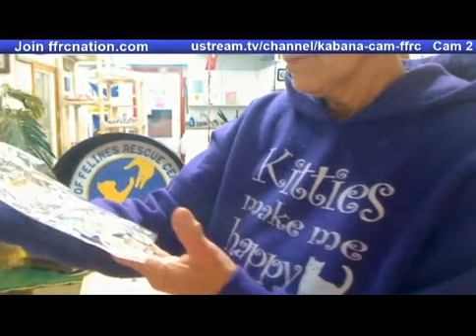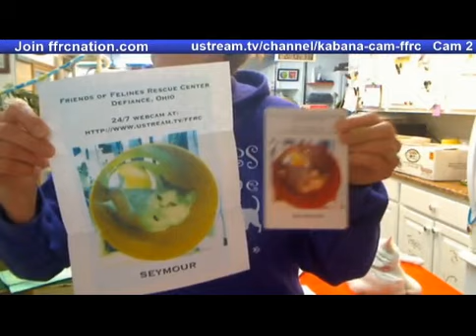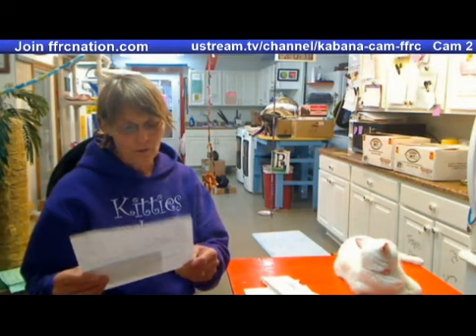Boxes 4 20 2015